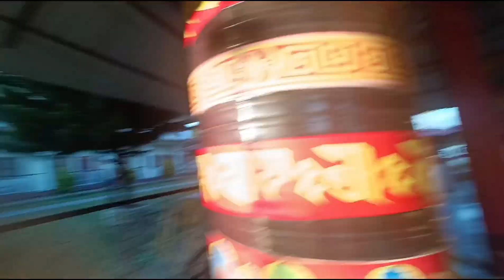lama camp with @Pompomvlogs. n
best places lama camp tezu